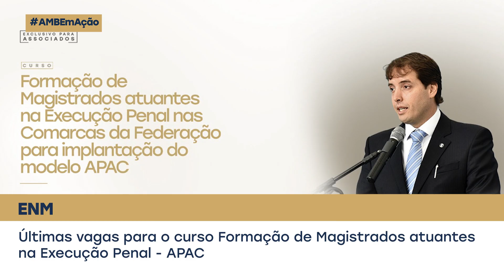AMB EM AÇÃO - destaques da semana de 09 a 13.10.23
O AMB em Ação desta semana está no ar. Faltam poucos dias para o maior evento esportivo da Magistratura brasileira. Acesse o site jogosdamagistratura.com.br.

Confira ainda os cursos com inscrições abertas da Escola Nacional da Magistratura.